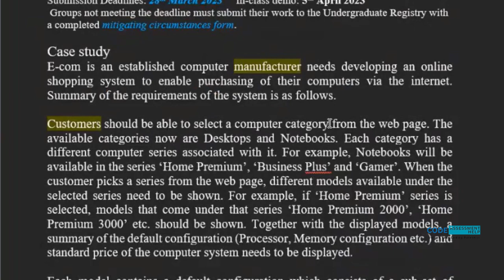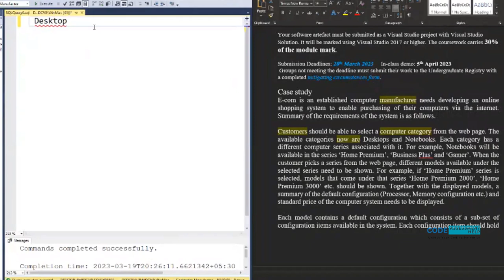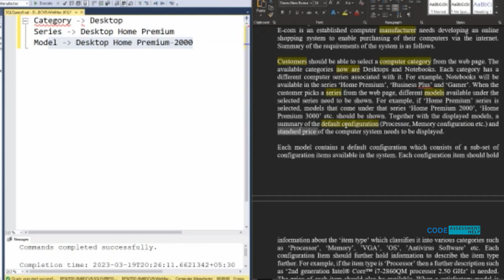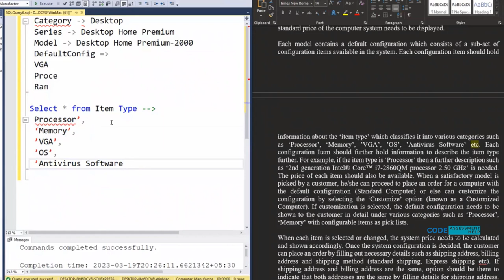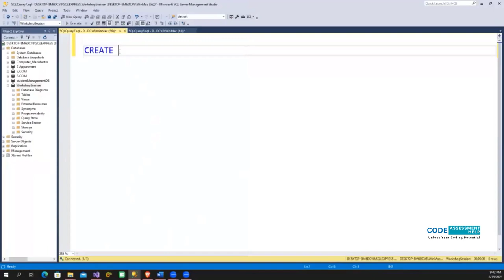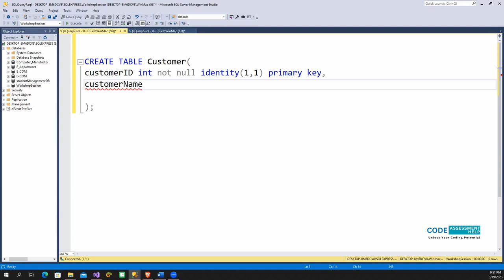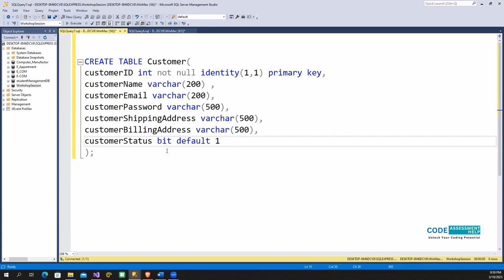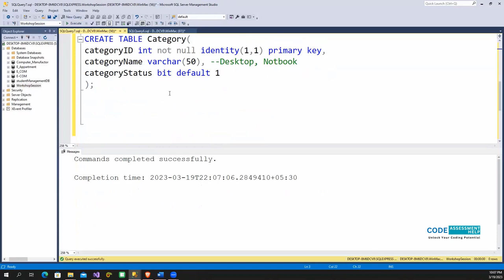A Zoom Session for Esoft Software Engineer Students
Mastering Application Development: A Zoom Session for Esoft Software Engineer Students

Welcome to this exclusive Zoom session for Esoft Software Engineer students! In this video, you'll learn the secrets to mastering application development and acing your Coursework 2.

Throughout the session, you'll gain valuable insights into the application development process, learn practical tips and tricks, and get hands-on experience with key tools and technologies. We'll cover everything from project planning and design to coding and testing, and show you how to create high-quality applications that meet industry standards.

Whether you're a beginner or an experienced software engineer, this session has something for everyone. So sit back, relax, and get ready to take your skills to the next level.

🔴 *** PAID 4 DAYS WORKSHOP VIA ZOOM ***
Join our comprehensive *4-day software engineering workshop* and take your skills to the next level! Our expert trainer will guide you through the entire process of creating a fully-functional e-commerce app from scratch using MVC, including database creation, order processing, payment management, and more.

*Here's a breakdown of what you can expect from each day*:

Day 1:

Identify tables
Write a SQL query for table and database creation
Create an e-commerce app using MVC
Display computer categories, series, and models
Implement the add-to-cart function
Process orders, including payment and order history management
Allow order editing and cancellation
Implement login and registration

Day 2:

Create an admin app using MVC
Manage computer categories, series, and models
Manage customers, orders, and payments
View comprehensive dashboards to track app performance

Day 3:

Enhance the UI for the e-commerce app to make it eye-catching and in line with industrial standards

Day 4:

Enhance the UI for the admin app to make it eye-catching and in line with industrial standards

Don't miss this opportunity to enhance your skills and gain practical knowledge that you can apply in the real world. The workshop will run for 4 days, providing ample time to fully absorb the material and apply it in real-world scenarios.

Reserve your spot today and let us help you achieve your software engineering goals!

Assessment help series

• esoft,degree,course work,asp.net, sql, mvc

🔎 HASHTAGS 🔎
esoft,degree,coursework,asp.net,sql,mvc